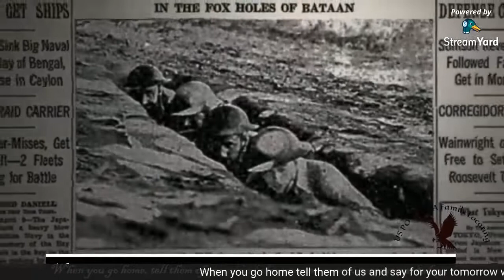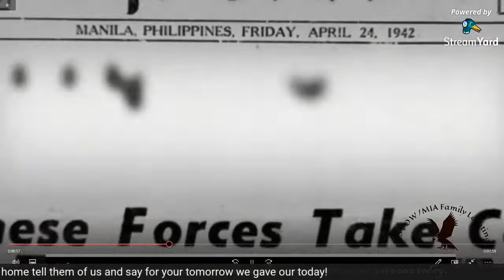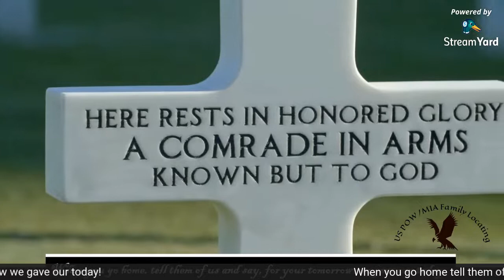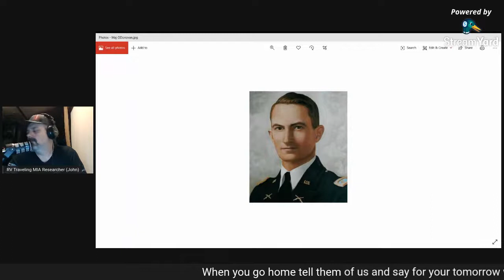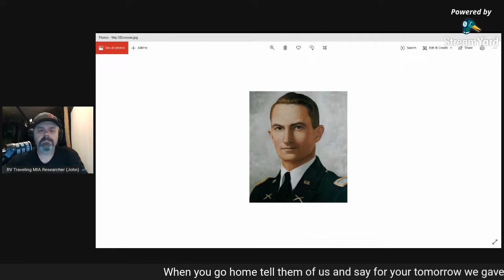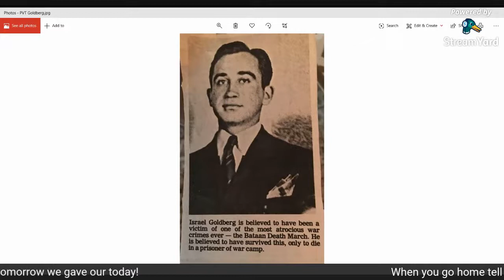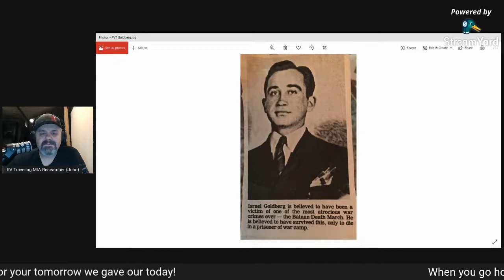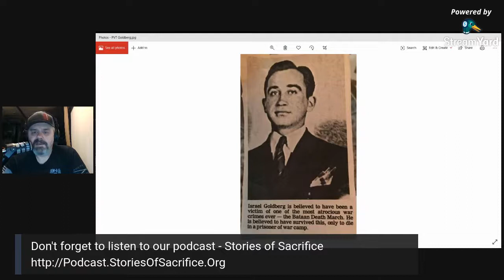Last Letters Home || WW2 US POW/MIA's - Introduction to Stories of Sacrifice Podcast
Audio clips from our Podcast, Stories of Sacrifice. These are some of the last letters sent home from some of our POW/MIA's who died in the Philippines during WW2 and are currently listed as Missing in Action but buried as "Unknown" at the Manila American Cemetery. The letters are read by their family during their interview on the show. For the complete interviews, please visit the link below to listen more about these Heroes who gave their life for our Freedom!

Find our podcast, Stories of Sacrifice on your favorite podcast player

Flipside Canvas - Owned by Medal of Honor recipient Dakota Meyer (USMC). At Flipside Canvas, we believe that art offers an opportunity to showcase your commitment to empowering yourself and others. High quality materials that will last 100+ years. All our art comes stretched and ready to hang on your wall. 100% Made in America using locally sourced and manufactured materials.

The Home Depot - Is not only for the Do It Yourself building and construction projects, you have access to over two million products ranging from small appliances to your everyday needs for the home, RV travel to camping. Purchase online and pick up your order at your local Home Depot free of charge or ship it to your home! The sky is the limit on the products offered by the Home Depot!